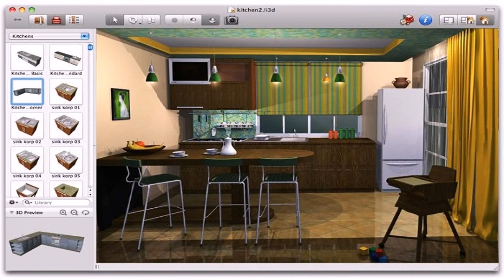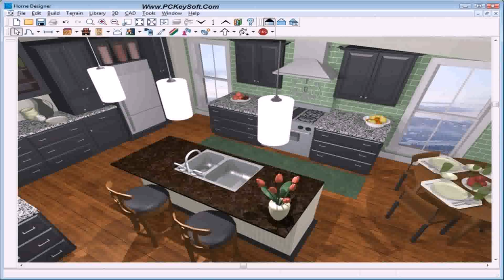House Interior Design Pictures Download (see description)